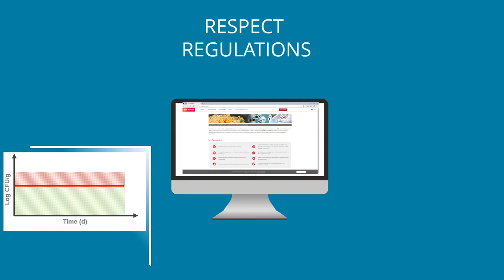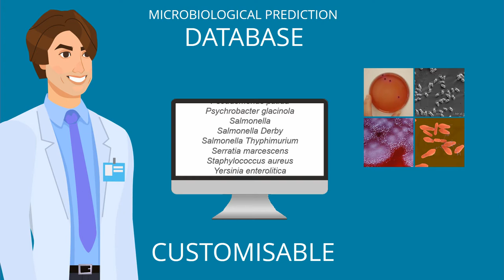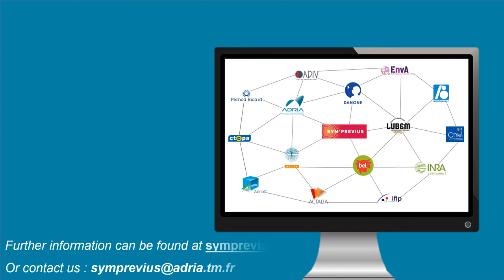SYMPREVIUS : a complete tool for microbiological data prediction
Sym’Previus is a complete tool for microbiological data prediction. It helps food manufacturers, from international groups to SMB, in their product development. Recognized by the scientific community and regulations, it provides a guarantee in quality and food safety. Thanks to the expertise provided by its partners and to its ease of use, Sym’Previus supplies its users with personalized results, adapted to their industrial issues.

ADRIA développement tel. : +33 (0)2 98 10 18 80